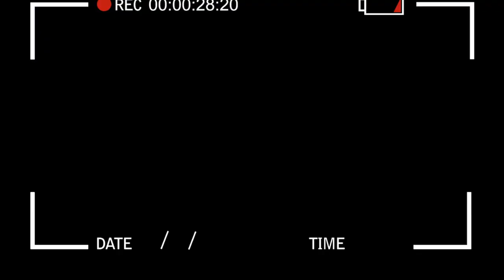Kjerringa med Staven (Short)